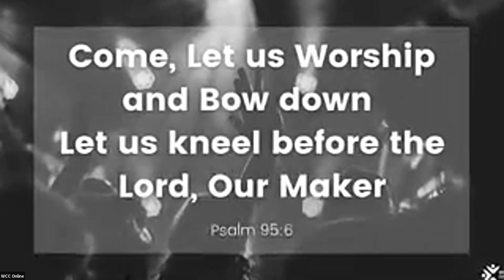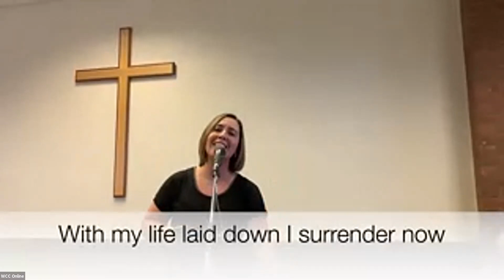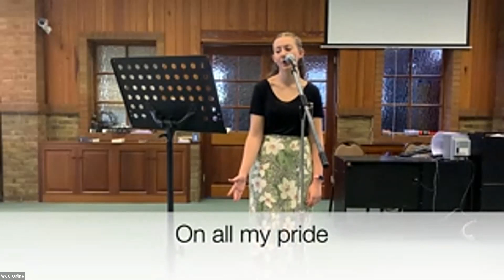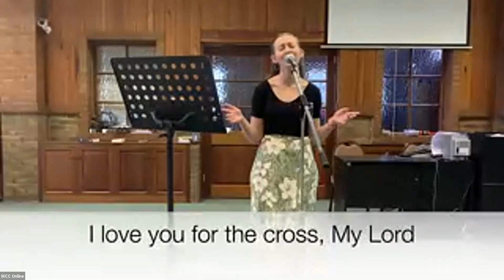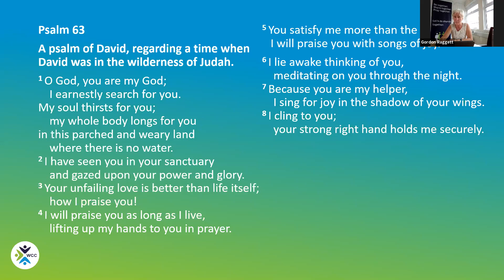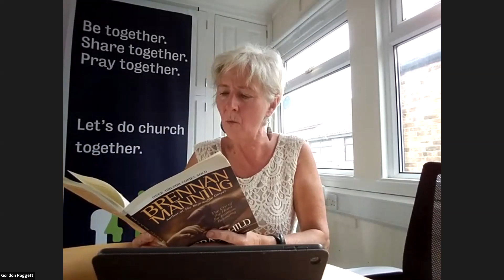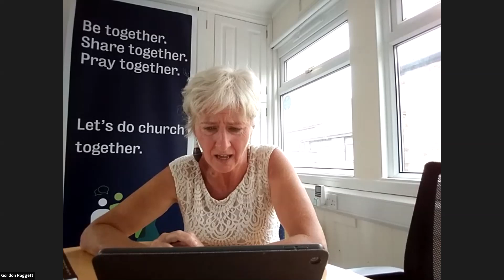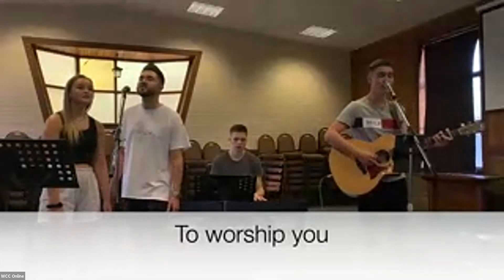Prayer Series - WEEK 5 - Joseph and the burial